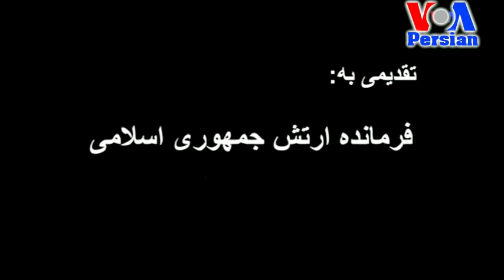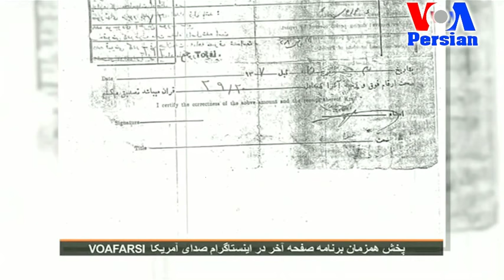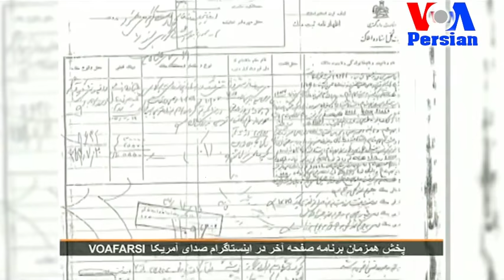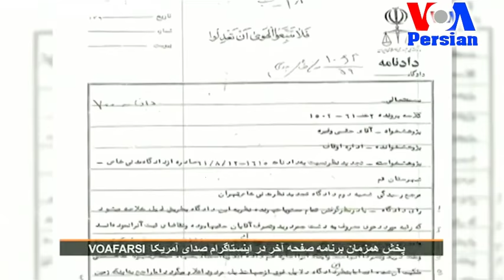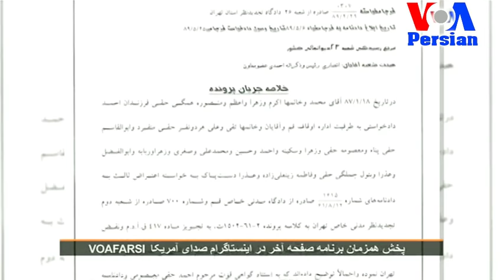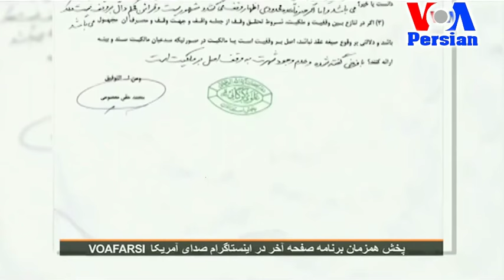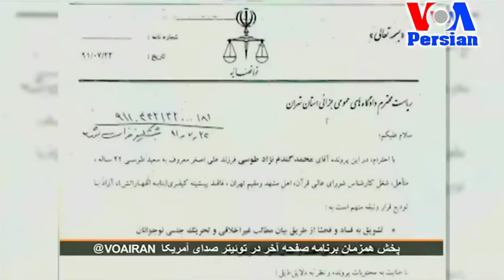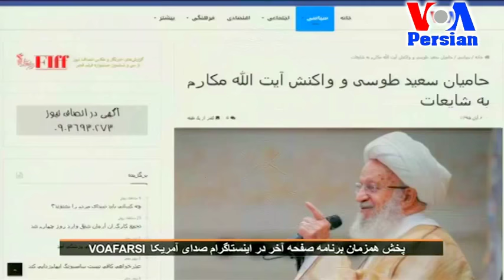VOA, حکومت عدل على در ۴۰ سال « صفحه آخر » ايران ؛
IRAN, CORRUPTIONS, SAEED TOOSI, NOUR MOFIDI, GORGAN, IRANIAN OFFICER, KILLED, FAHIMEH JAFARIAN, HASHEM SABBAGHIAN, ALI ASGHAR MANOUCHEHRI,